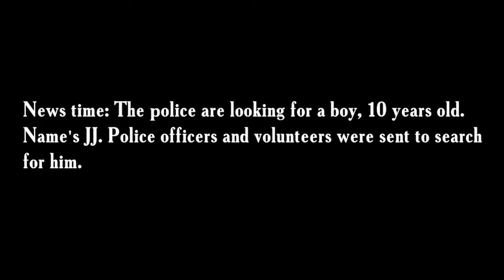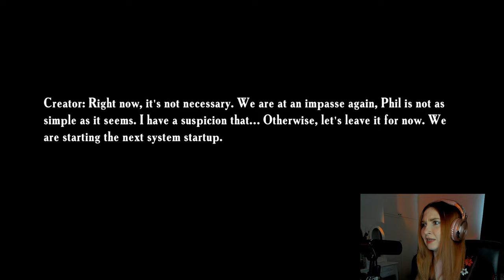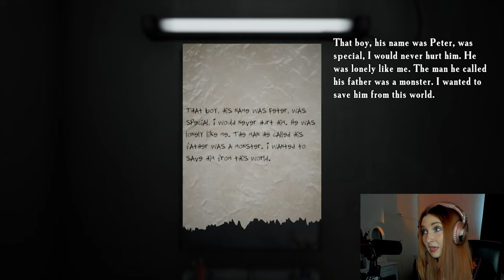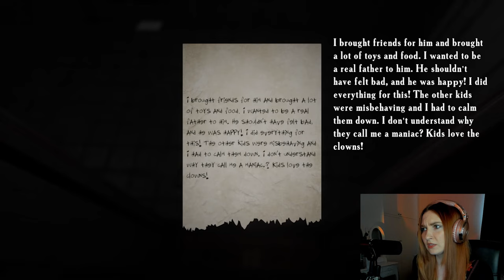This Game Is TOO SCARY To Play! - Father's Day 5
Will today be the day our terrifying adventure comes to an end?? Returning to Father's Day with an extra long episode, trying my best to finally escape our nightmare.

Enjoy the latest indie game offering from Emika Games and don't forget to turn off the lights!